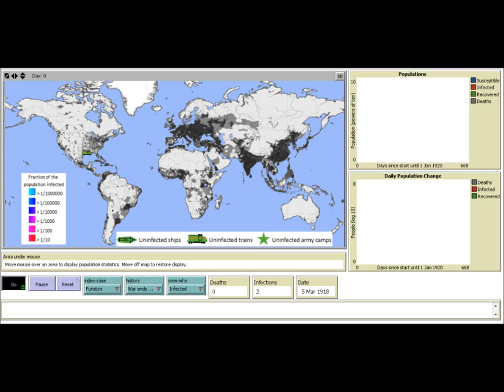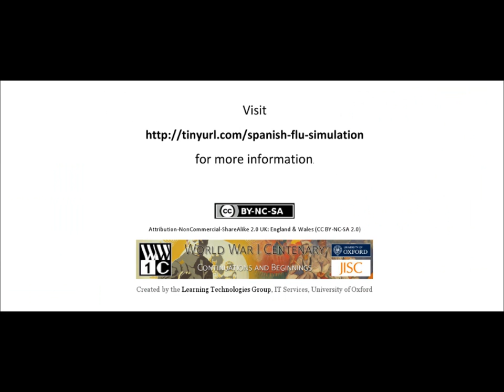Spanish Flu Pandemic - War ends 1920 - Starts in Funston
Simulation if war ended in 1920 and assuming Camp Funston index case